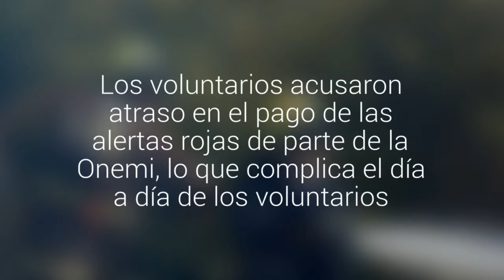Bomberos de Valparaíso amenazó con no ir a ningún incendio forestal por falta de financiamiento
Los voluntarios acusaron atraso en el pago de las alertas rojas de parte de la Onemi, lo que complica el día a día de los voluntarios. Miguel Sánchez Paniagua, el superintedente de Bomberos, dijo que sólo irán a emergencias estructurales. El gobierno, le bajó el perfil.